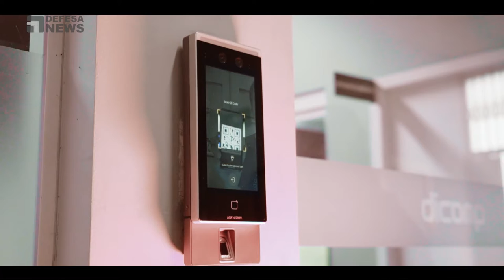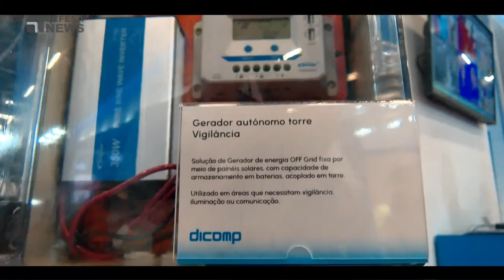Dicomp apresenta soluções de segurança off-grid na Exposec 2022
A Dicomp é reconhecida como uma das maiores empresa multissoluçõess do país, sendo uma das cinco principais distribuidoras brasileiras de produtos para telecomunicações, energia solar, segurança eletrônica e automação industrial esteve na Exposec 2022.

Muito obrigado.